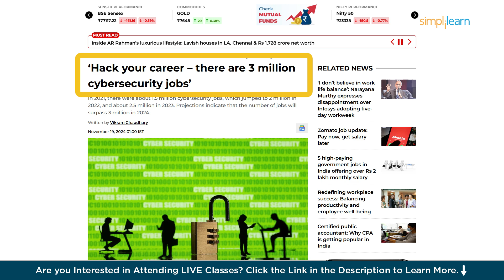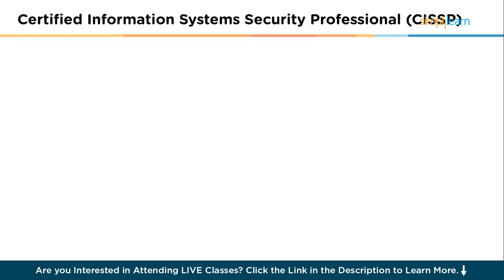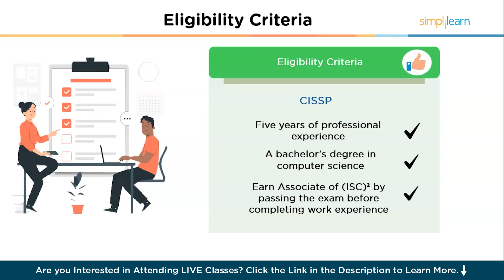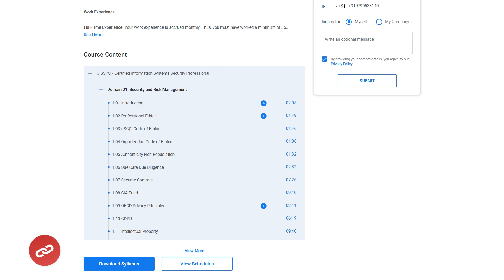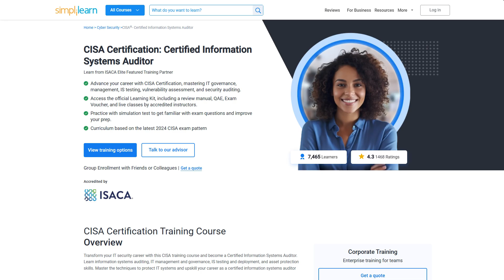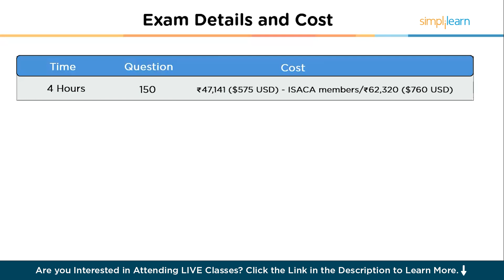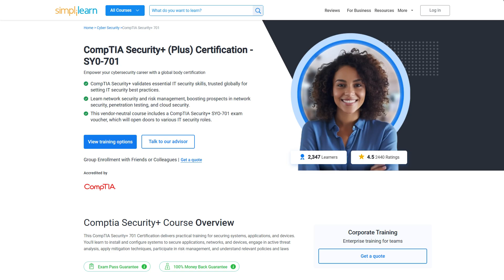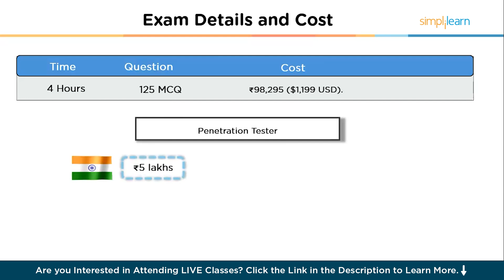Top 5 Cyber Security Certifications In 2026 | Simplilearn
️🔥 Professional Certificate Program in Cybersecurity by Simplilearn in collaboration with Purdue University

In this video, we’ll talk about the Top 5 Cybersecurity Certifications that can help you build a successful career in 2024 and beyond. Cybersecurity is growing fast, and companies need skilled professionals to protect their data and systems. Certifications are the best way to gain the practical skills and knowledge needed to stand out.
We’ll explain certifications like CISSP, CEH, and CompTIA Security+, including what they are, who can apply, how much they cost, and the career opportunities they offer in India and the US. Whether you’re just starting out or already working in cybersecurity, these certifications can open doors to high-paying, in-demand jobs.

00:00 - Introduction
01:12 - But Why Certifications?
02:01 - Why Cybersecurity is a Great Career Choice
02:44 - Certified Information Systems Security Professional (CISSP)
05:44 - Certified Information Systems Auditor (CISA)
08:24 - Certified Information Security Manager (CISM)
10:28 - CompTIA Security+
12:13 - Certified Ethical Hacker (CEH)"

✅ Key Features
- 8X higher interaction in live online classes conducted by industry experts